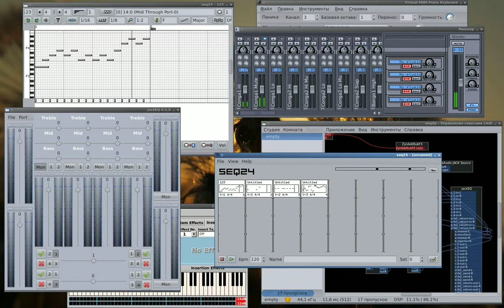Пробую seq24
первая проба миди севенцера seq24
синтезатор: ZynAddSubFX
драм машина: Hydrogen